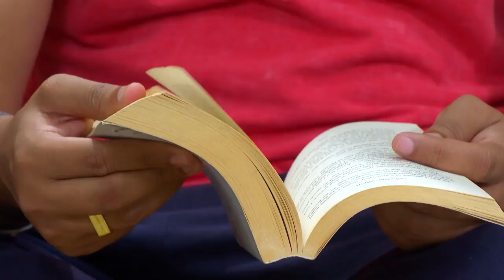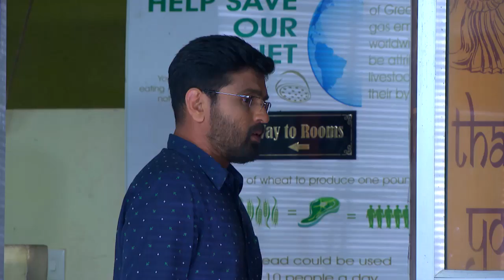STAR NEELAKKUYIL 016 RE TD 16 03 2018